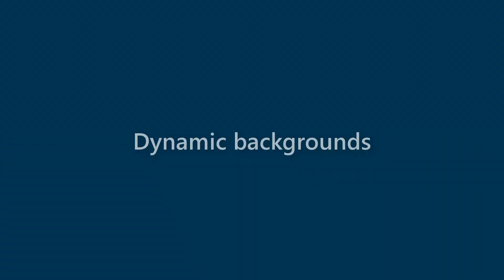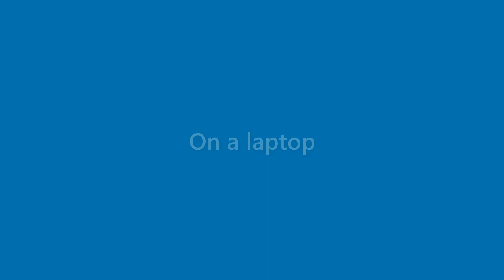Summer Pennington - appearance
Name Look - Summer Pennington - appearance. In this video we present "Summer Pennington" name look and feel in various scenarios.
This video will cover:
How does "Summer Pennington" look as a personal letterhead?
How does "Summer Pennington" look on a business card?
How does "Summer Pennington" look on a computer/laptop screen?
How does "Summer Pennington" look with different background colors?
How does "Summer Pennington" look with various fonts?